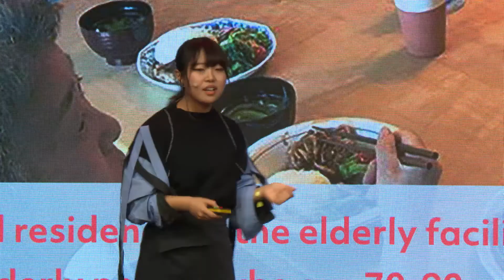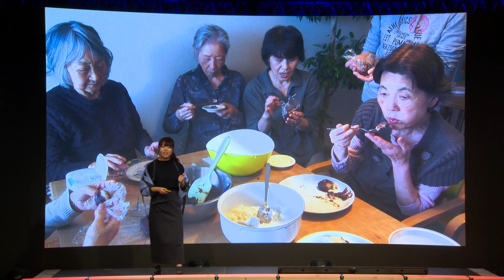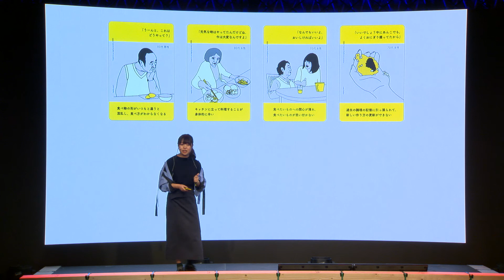Hiromi Kimoto talks about food in our aging society || antenna 2018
Hiromi Kimoto is a collective dreaming designer. As she majors in field of inclusive design and participatory design, she strives to co-create visions of a better life together, with general public people. She defines general public as “expert citizens” and aims to draw an alternative future that is unforeseen by expert led practices, but rather formed through ethnography research and design workshop with people. To shape an increasingly complex society in which no one has experienced, what areas should be considered problems; what should be established as a problem?
She believes that new ideas and solutions can be sought for by collectively discussing about what should be established as problems in our daily lives.

Hiromi’s project “Food in our aging society” focuses on the structure of the society caused by the rapidly increasing age gap through themes such as food and age. This work proposes speculation and prototyping of future food for elderly people through ethnography research
and ideation workshops with a wide range of people.